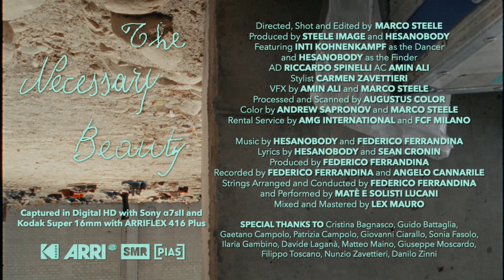Hesanobody - The Necessary Beauty (Official Video)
Captured in Digital HD with Sony α7sII and Kodak Super 16mm with ARRIFLEX 416 Plus

Directed, Shot and Edited by Marco Steele
Produced by Steele Image and Hesanobody
Featuring Inti Kohnenkampf as the Dancer and Hesanobody as the Finder
Assistant Director Riccardo Spinelli
Assistant Camera Amin Ali
Stylist Carmen Zavettieri
VFX by Amin Ali and Marco Steele
Color by Andrew Sapronov and Marco Steele
Processed and Scanned by Augustus Color
Rental Service by AMG International and FCF Milano

Lyrics by Hesanobody and Sean Cronin
Produced by Federico Ferrandina
Recorded by Federico Ferrandina and Angelo Cannarile
Strings Arranged and Conducted by Federico Ferrandina and Performed by MATÈ e Solisti Lucani
Mixed and Mastered by Lex Mauro

Special thanks to Cristina Bagnasco, Guido Battaglia, Gaetano Campolo, Patrizia Campolo, Giovanni Ciarallo, Sonia Fasolo, Ilaria Gambino, Davide Laganà, Matteo Maino, Giuseppe Moscardo, Filippo Toscano, Nunzio Zavettieri, Danilo Zinni